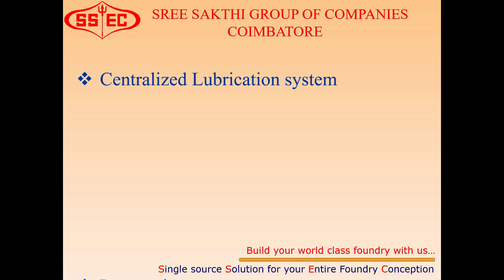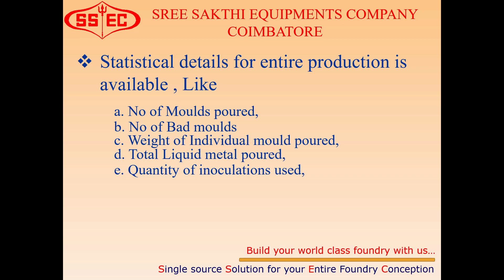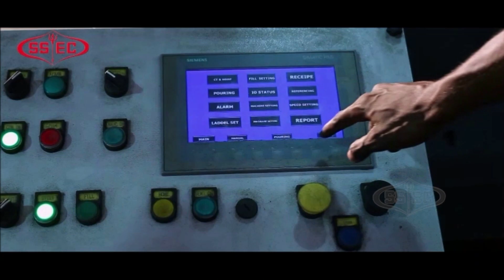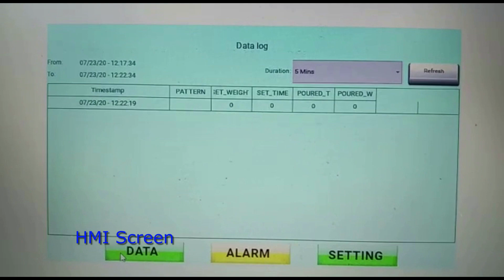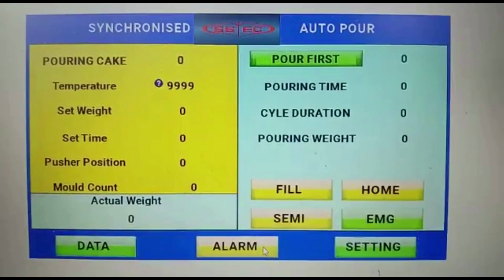AUTO POUR FOR HPML AND CONVENTIONAL LINES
No Man Power Required For Pouring,
Specially designed for High pressure Lines ,
Ladle capacity ranges from 250 to 1500 Kg,
Used for all types of Gating systems,
Servo Drives for Smooth & Safe operations,
L.M Guides & Ball screws enables smooth Movement,
Weight based pouring System,
Synchronized with the Line speed,
Consistency in pouring speed,
No over pouring due to inbuilt weighing system,
Automatic stream inoculation system,
Variable pouring speeds,
Un- Heated Ladle,
Metal grade change is easy,
No Heal metal is Required.
No need to stop the line for want of Metal since it is not single position,
Pouring Ladle can be directly taken to furnace for metal tapping,
Un poured mold can be skipped from pouring by pre-programming,
Pouring is possible for entire line,
Auto Height adjustments for different mold heights,
Centralized Lubrication system
Low maintenance,
Temperature recording for every mold,
Metal can be either refilled or Ladle can be replaced,
Statistical details for entire production is available , Like
  No of Molds poured,
         No of Bad molds ,
         Weight of Individual mold poured,
         Total Liquid metal poured,
         Quantity of inoculations used,
  Pouring temp. of individual molds,, etc…..